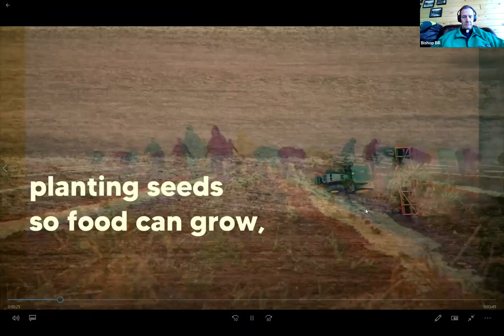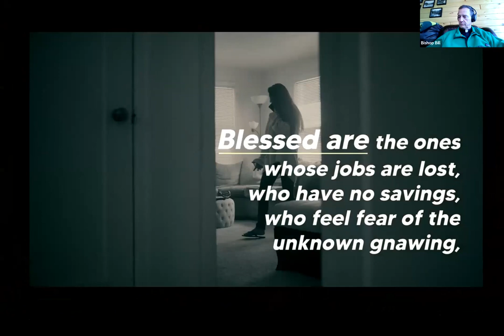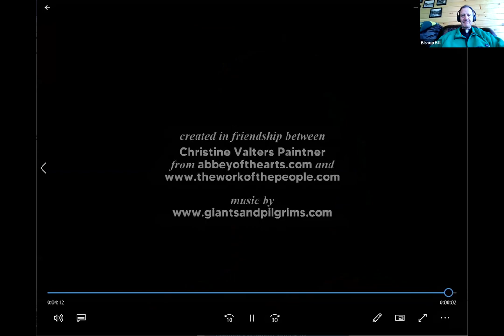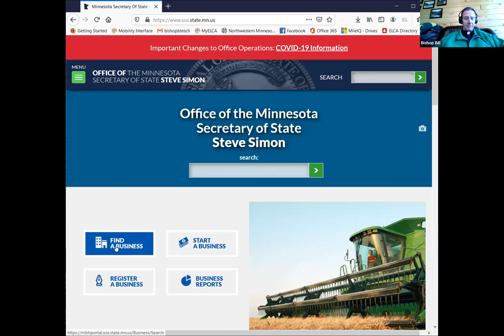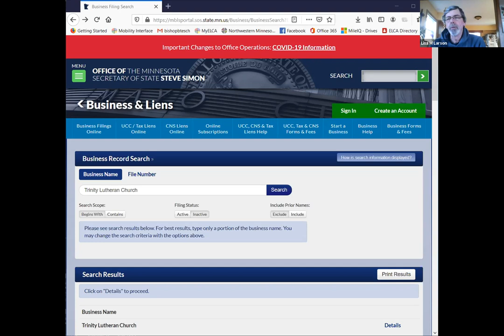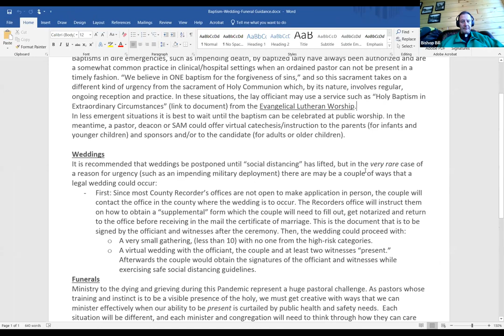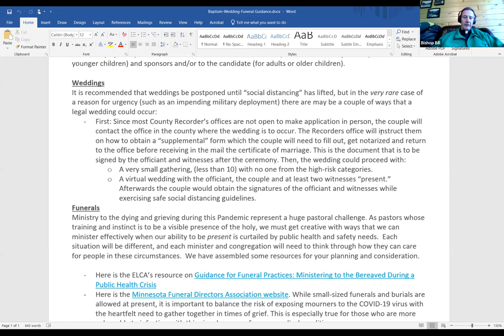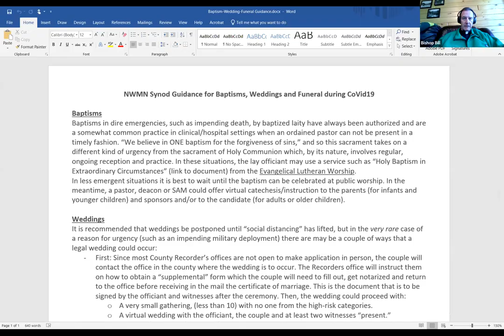Council President Zoom Call 04.13.20